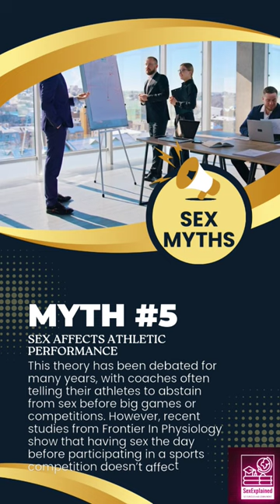Sex Myths | Sex affects athletic performance | SexExplained